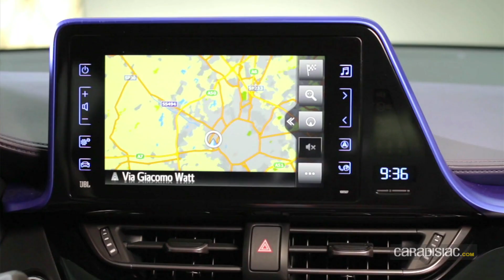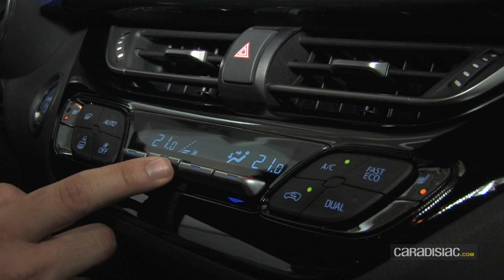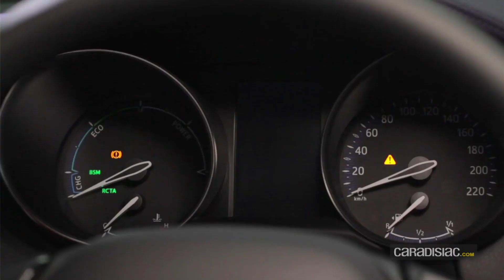Présentation vidéo - Toyota C-HR 2016 : que reste-t-il à Lexus ?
À quelques mois de sa commercialisation prévue en fin d'année, le Toyota C-HR continue de se livrer petit à petit. Après avoir découvert officiellement l'extérieur définitif au dernier Salon de Genève ainsi que sa fiche technique, c'est à Milan que nous avons été invités par le constructeur japonais pour monter pour la première fois à bord, afin de constater si l'originalité de l'extérieur se poursuit à l'intérieur.